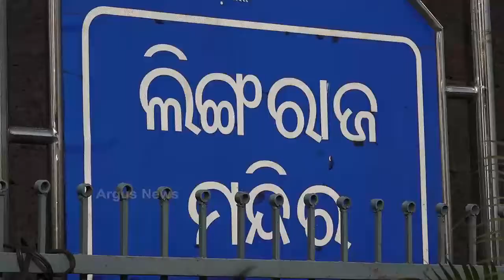ଆଜି କାର୍ତ୍ତିକ ମାସର ପ୍ରଥମ ସୋମବାର